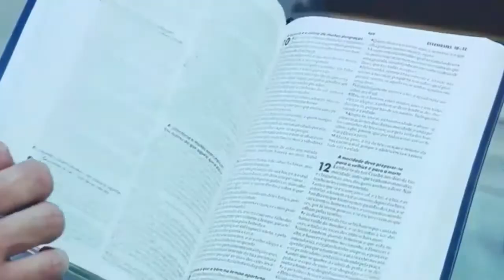Meditação Diária da Palavra de Deus